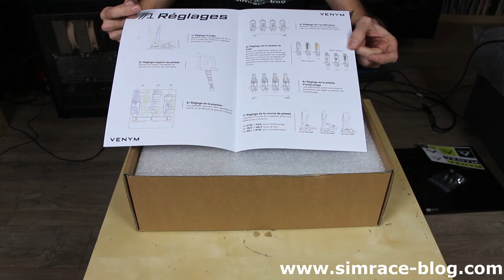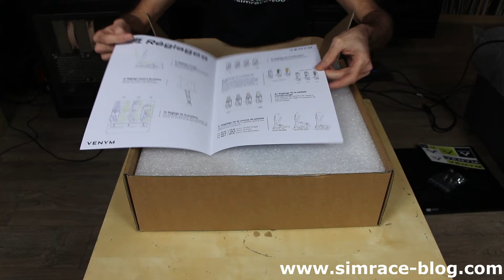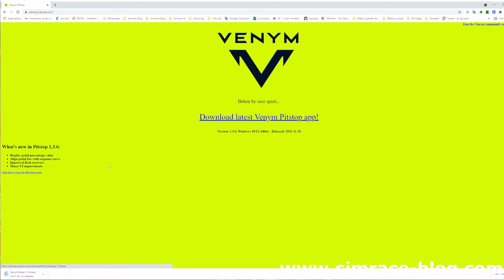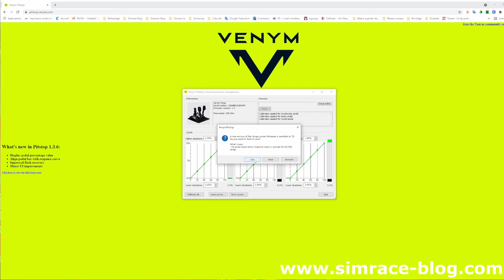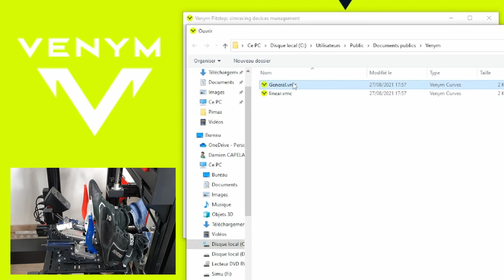Review du pédalier VENYM Atrax - Simrace-Blog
Découvrez dans cette vidéo la review du pédalier Atrax de la marque de Simracing VENYM. Un pédalier Load-cell avec l'ADN du sport automobile car lié au constructeur de monoplace Mygale. Va t'il prendre place dans votre simulateur ?

Sommaire :
00:05 : Introduction
00:35 : Unboxing
06:05 : Présentation générale
07:37 : Les réglages de géometrie
10:11 : Les réglage de dureté (accélérateur)
12:13 : Les réglage de dureté (embrayage)
15:12 : Les réglage de dureté (frein)
16:50 : Branchement / connexion
17:42 : Montage sur la baseplate
19:16 : Installation sur le simu (le soft Pit-Stop de Venym)
23:10 : Roulage
24:41 : Conclusion